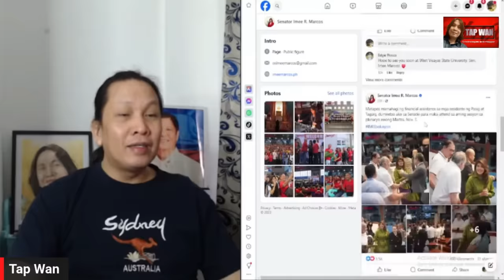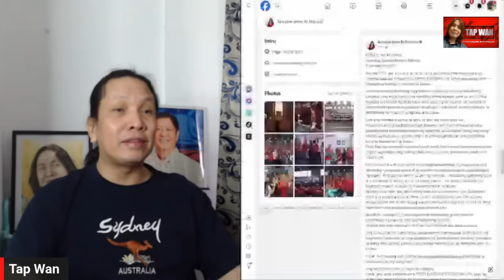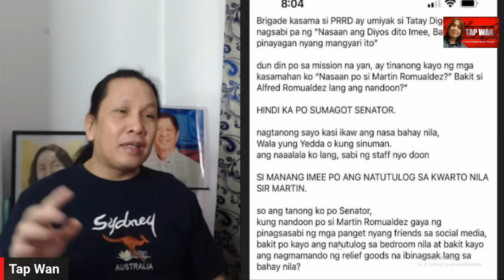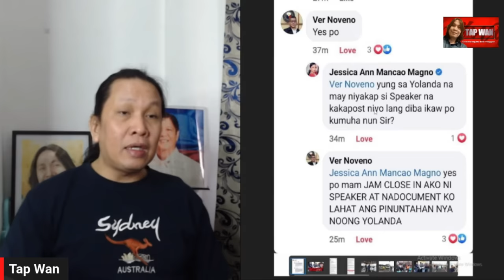Kung wala ang mga DUTERTE, wala daw ang mga MARCOS sabi ng mga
DIREKTOR na TAMBALOSLOS, todo M A NI RA kay SPEAKER MARTIN ROMUALDEZ (PLAYBACK)